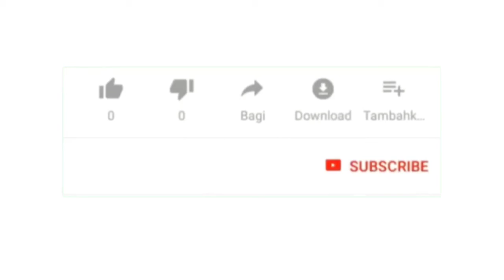PREDATOR ARUS DERAS,Ikan monster hampala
Selamat datang di channel youtube Rama bhageur
ini adalah channel Hiburan.
ini adalah channel satu-satunya yang kami buat
meskipun dari isi video- video Rama bhageur kurang menghibur anda, tapi kami minta tolong pura-pura terhibur wkwkwkwkwkwkwkwk.
karena pura-pura terhibur akan menjadi keadaan lebih baik wkwkwkwk
Please dukung channel ini dengan cara LIKE, KOMEND, SHERE DAN SUBSCIRBE.